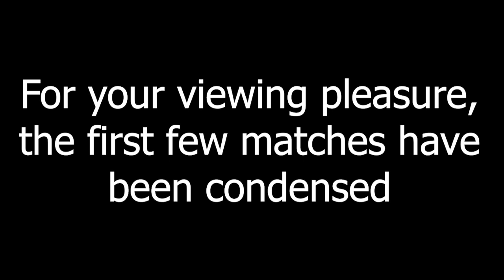How I Got to #1 In the World with Regieleki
As the Crown Tundra DLC released, I decided to try and get to #1 on the online ladder with my first team